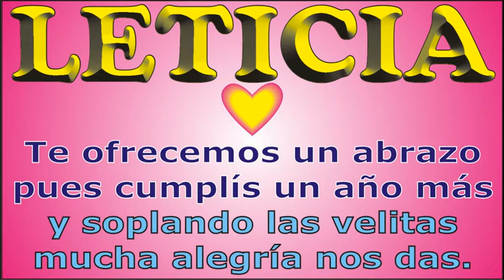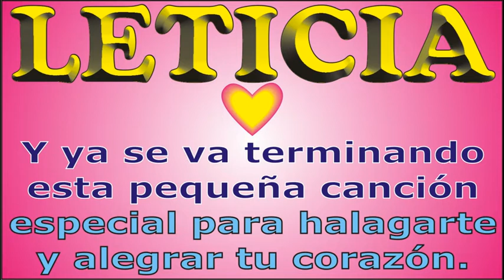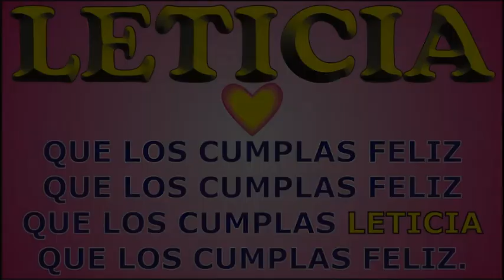FELIZ CUMPLE - LETICIA - DEDICADO - FELIZ CUMPLEAÑOS - MAÑANITAS - ANIVERSARIO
↓↓↓ LETRA ↓↓↓

FELIZ CUMPLE - LETICIA

que los cumplas ... LETICIA